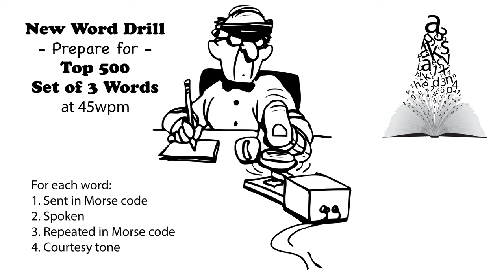Sets of 3 Words - New Word Drill - 45wpm